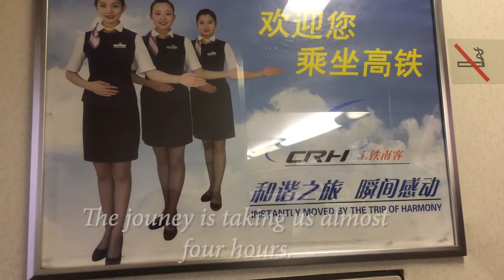Travelling on a High Speed Train (Bullet Train) in China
We are on the way back from Shanghai via High Speed Train (Bullet Train) after spending our summer vacation travelling around China.